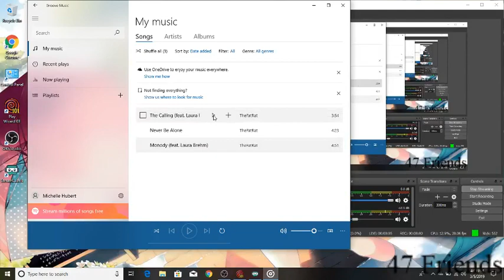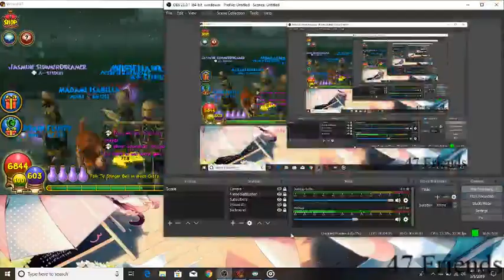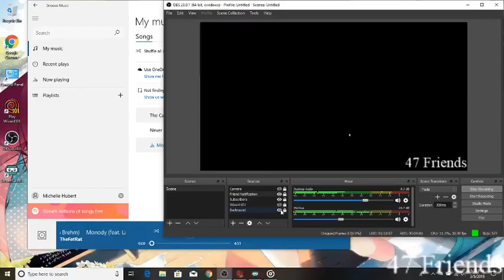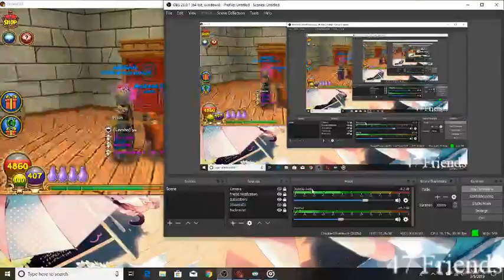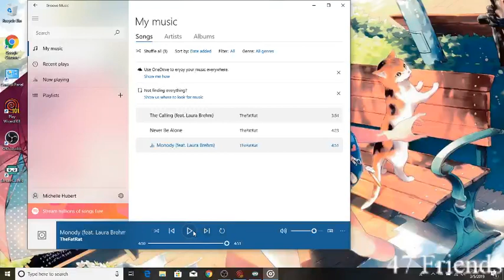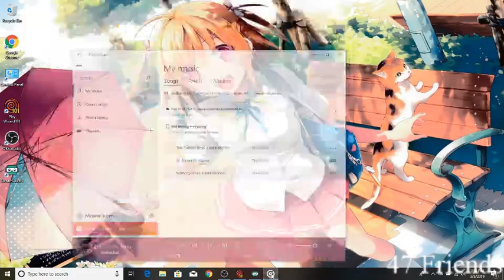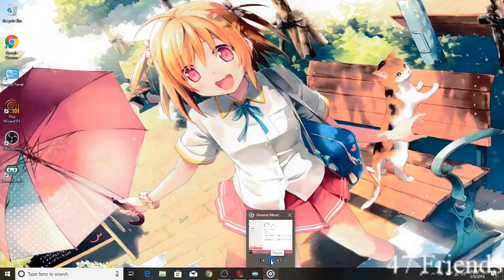Darkmoor On My Ice And Starting New Character From Scratch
Rules:
1) No Vulgarity. (Keep Things PG)
2) No Self Promotion.
3) No Spoilers.
4) No Spamming.
5) Be Kind To Your Friends.

Schedule:
Sunday: 5 to 9 pm
Monday: 5 to 9 pm
Tuesday: Day Off
Wednesday: 5 to 9 pm
Thursday: 5 to 9 pm
Friday: 5 to 9 pm
Saturday: 5 to 9 pm